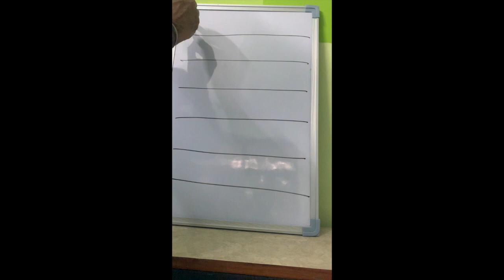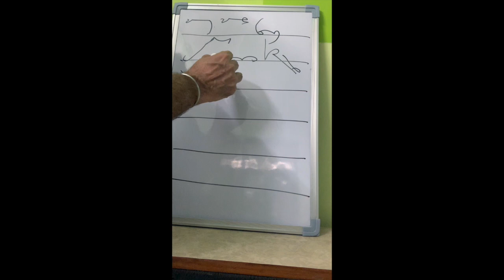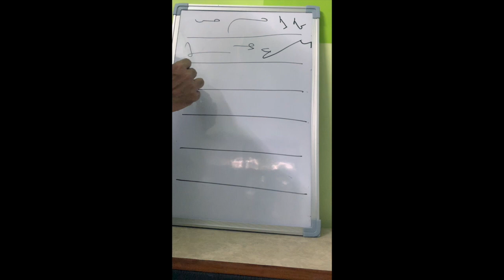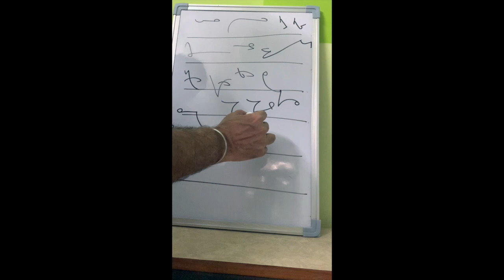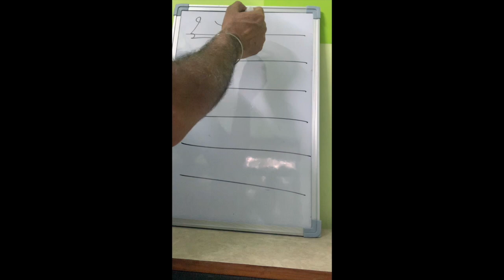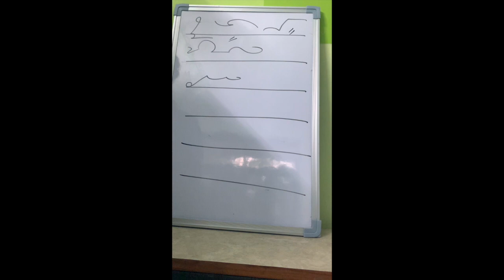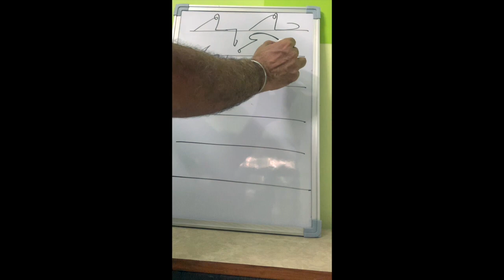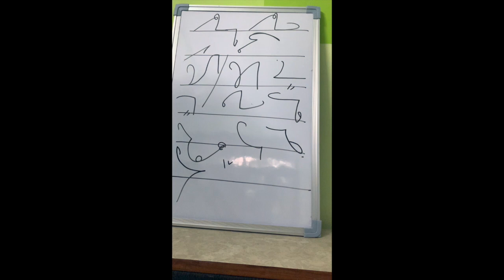shorthanddictation Phrases & Words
Hello friends,
In this video I am drawing the Phrases and Words from Transcription No.7 (Part-1) of Sir Kailash Chandra Magazine to help you understand the outlines.
Please practice these outlines as much as you can and you will benefit when you write any
unseen transcription.
The link of the PDF of the Exercise is given below.

Thanks.